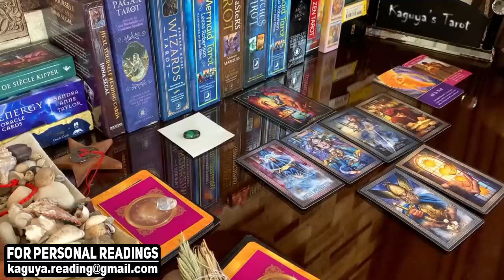LEO They're crazy about you, October 2021 Tarot Love Reading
leo,leo tarot,leo tarot reading,leo October 2021,leo love tarot,leo reading,leo horoscope